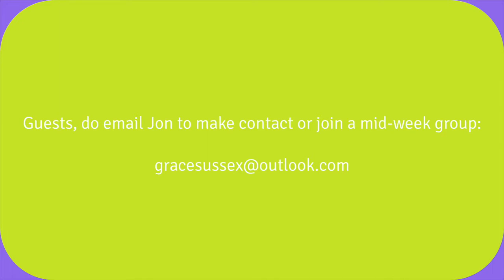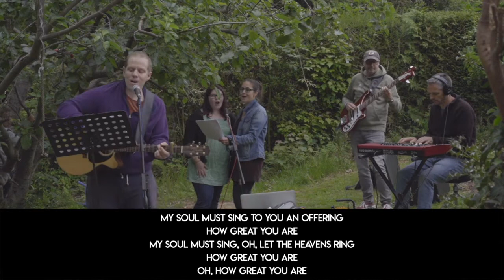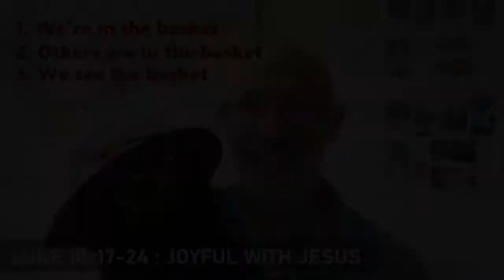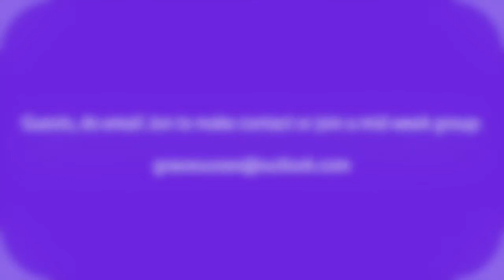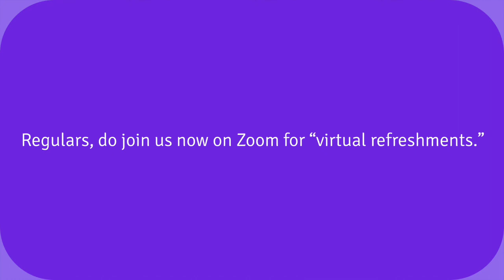All Age Service - 28.06.20 - Grace Church Haywards Heath